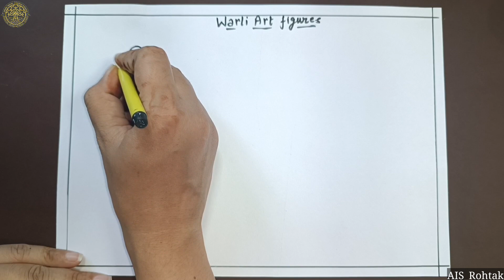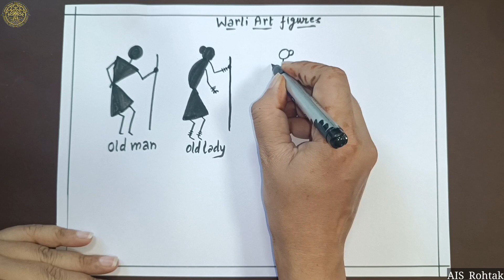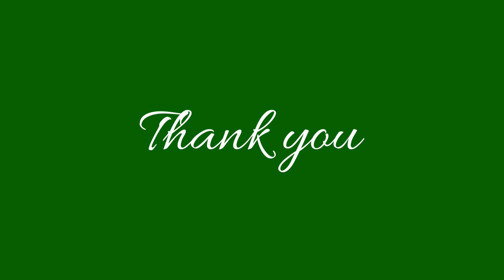Art and Craft | Warli Art Part 2 | Figure drawing